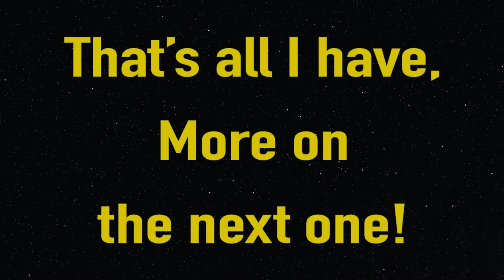Before quarantine 2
Quarantine has taken a toll on me mentally, which has affected my productivity on these videos (as you can see). Things have opened up a lot since March 2020 but living life with extra precautions slows productivity for me. This video is way less structured than my previous however, I believe I will improve as time goes on.